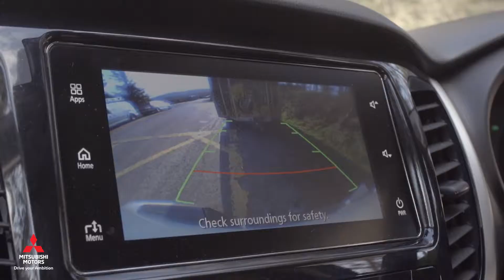The Biking.ie Mitsubishi L200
Here at Mitsubishi Motors Ireland we're proud to supply the team with a Mitsubishi L200. Check out this great video they put together of a typical day in the life of the Biking.ie L200.